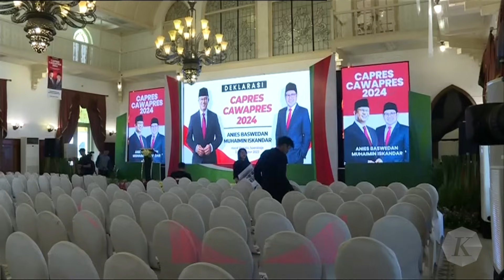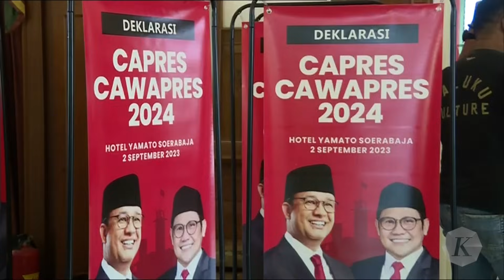Di Balik Keputusan Muhaimin Iskandar Dukung Anies Sebagai Bakal Capres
Manuver Partai Kebangkitan Bangsa untuk bergabung dengan Partai Nasdem memanaskan suasana menjelang pendaftaran pasangan calon presiden dan wakil presiden Pemilu 2024. Dalam hitungan hari, koalisi yang sudah terbentuk pun mulai bergeliat lagi.

Ketua Umum PKB Muhaimin Iskandar maju sebagai bakal cawapres mendampingi Anies Baswedan yang sejak awal diusung Nasdem sebagai bakal capres. Peta Koalisi Perubahan untuk Persatuan (KPP) pun berubah dengan masuknya PKB dan keluarnya Partai Demokrat.

Meskipun perubahan ini terbilang mengejutkan, namun keinginan Muhaimin Iskandar sebagai cawapres dalam Pemilu 2024 sudah terlontar sejak lama.